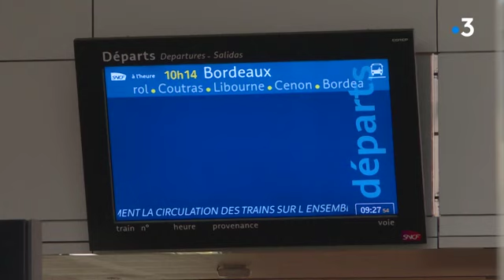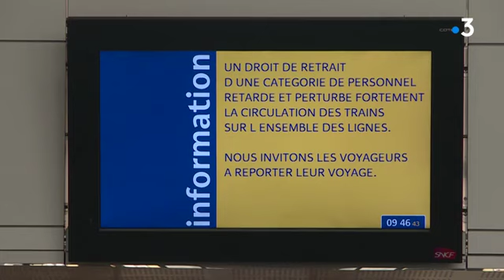trafic pertube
Les cheminots continuent d'exercer leur droit de retrait ce samedi 19 octobre 2019, en Limousin comme dans d'autres régions de France. Ils dénoncent des problèmes de sécurité, après un accident survenu, mercredi, dans les Ardennes.

Explications et conséquences pour les usagers avec Mathilde Kashkowsky et Frédérique Bordes.

Intervenant : Sébastien Joachim, Contrôleur - Elu CGT